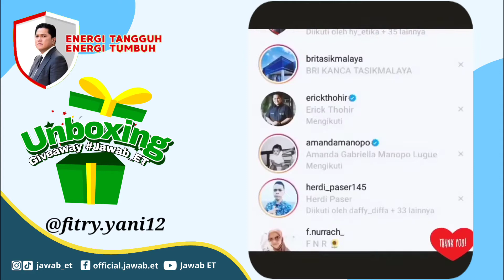Seru banget.‼️liat cewek cantik ini unboxing Giveaway. Tonton yuks.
Tetap patuhi protokol kesehatan dengan 3M, mencuci tangan, memakai masker, dan menjaga jarak.